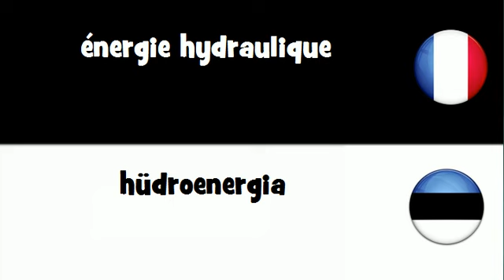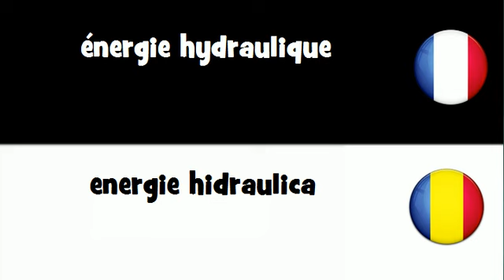Traduction en 20 langues # énergie hydraulique